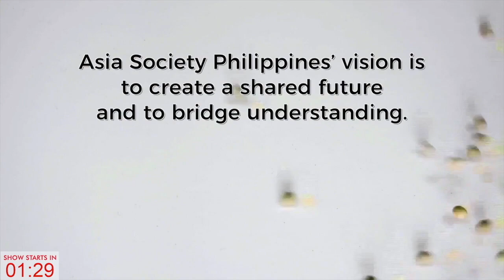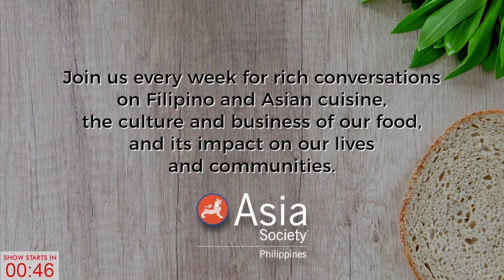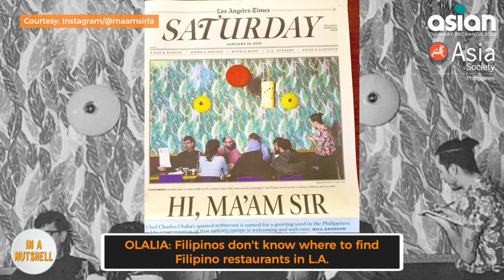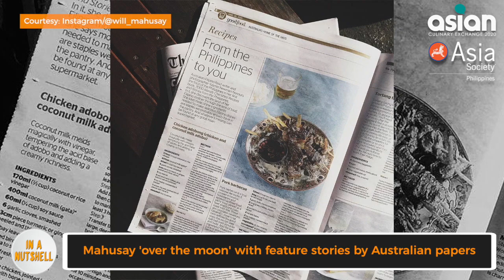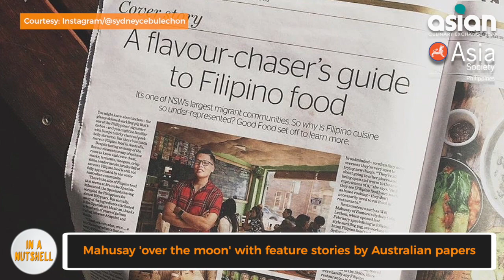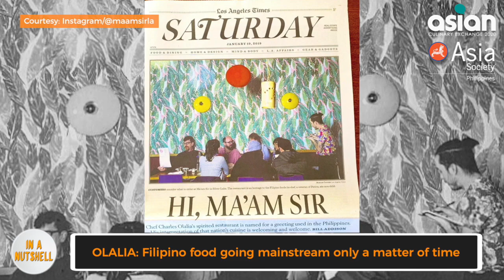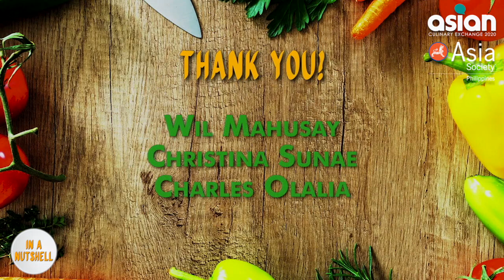In a Nutshell - Episode 3: Opening a Filipino Restaurant Outside the Country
Asia Society Philippines and Asian Culinary Exchange presents its third episode of their web series - "In a Nutshell" featuring Christina Sunae of Cantina Sunae, Wil Mahusay of Sydney Cebu Lechon, and Charles Olalia of Ma'am Sir.